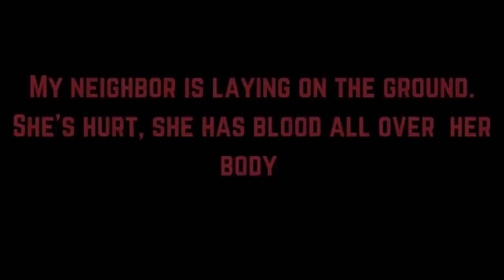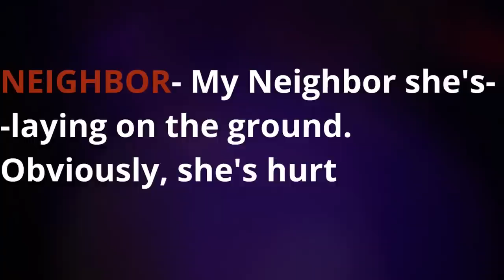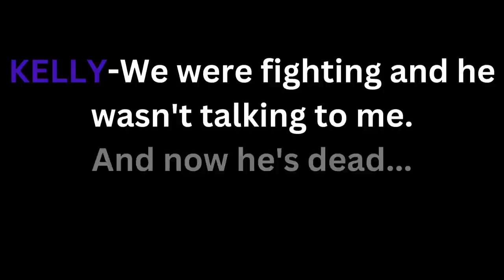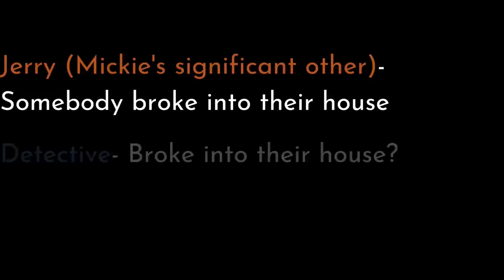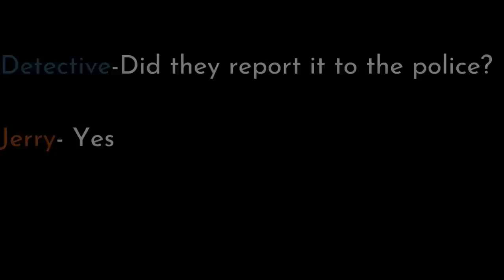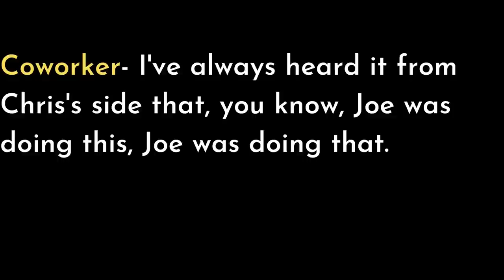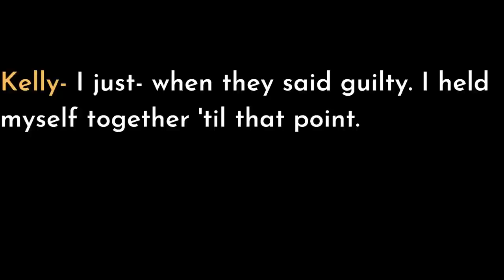Newlyweds Joseph and Olga Connell gunned down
Newlyweds Joseph and Olga Connell are gunned down over jealousy and hate. Things looked great on the outside but little did they know that someone close to them was planning their deaths.

*** I also want to remind everyone that Olga and Joseph were the victims. They weren't perfect but nobody is. Everyone makes mistakes and if our lives were analyzed and scrutinized for the entire world to judge I'm sure there would be plenty for everyone to criticize. Please remember that these are real people and to be considerate of the fact that they have loved ones who have struggled and suffered after their passing. I'm seeing more comments judging the victims of this crime than I am of the actual criminal who plotted their murders. Everyone is allowed to believe and feel what they feel but please remember that they did not deserve murder.

Video by Lumos Ajans from Pixabay
Video by Dieter from Pixabay
Sound Effect from Pixabay
Video by Republica from Pixabay
Image by relexahotels from Pixabay

Subtitles have been typed out if needed, although YouTube isn't the best with timing :)